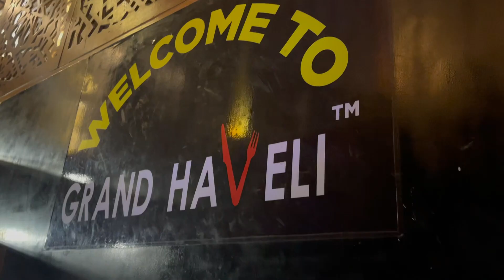Unlimited Kabab Offer | only @550 | is it worthy or not ? | GRAND HAVELI | Wari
Assalamualaikum guys!
So , i m here with a new vlog item -and  that is KABAB 🍗

“Grand Haveli “ restaurant is offering unlimited kabab, chinese platter, soft drinks altogether only @550 tk.

So In Today’s video i will give reviews on the offer they are giving .

The place and their indoor decor is simple and nice.Stuffs are very co operative ❤️

➡️We had been there at evening. There was huge rush over there . So its better to go there for lunch !

🛑 Dont visit any restaurant depending on My reviews only ! Everyone has different taste and choice.So i have given reviews on mine. It doesn’t mean you will like it too. Kindly keep that in mind .